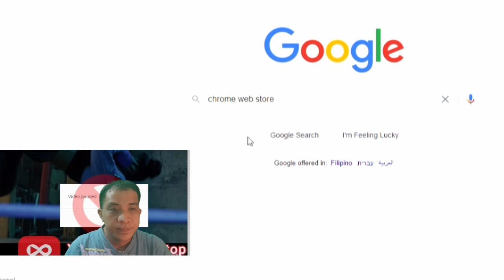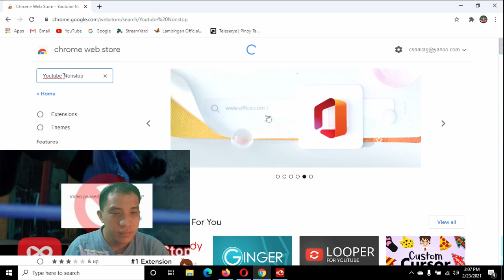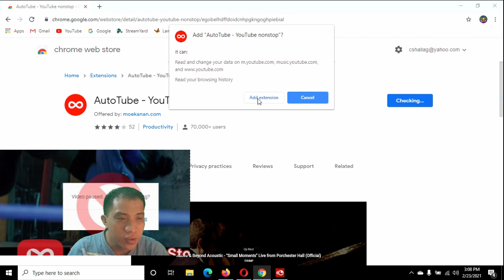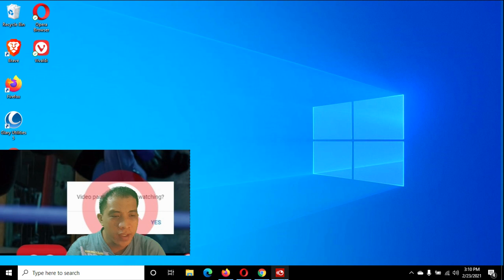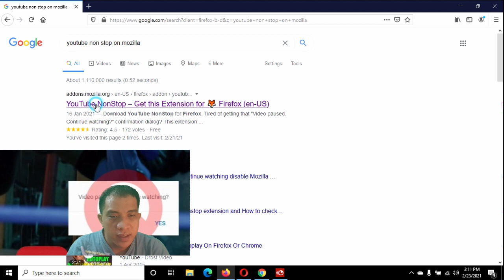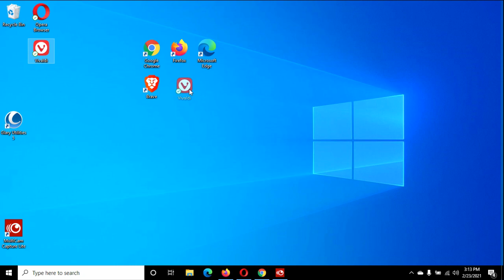Paano mag lagay ng Browser Extension sa kahit saang Browser